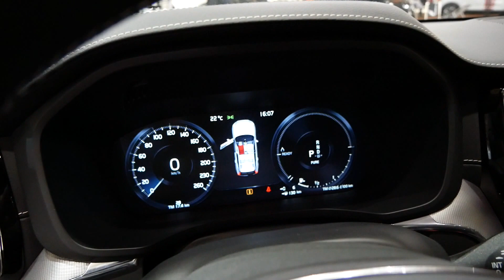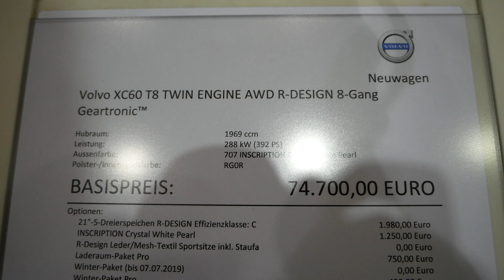2020 New Volvo XC60 Exterior and Interior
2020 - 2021 New Volvo XC60 T8 TWIN ENGINE AWD R DESIGN Exterior and Interior. Exterieur.